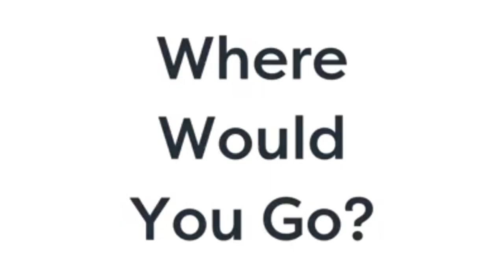BACK TO THE FUTURE WITH AFRICA ESTATE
If you could time travel, where would you go?
Exactly!  To your new  home.